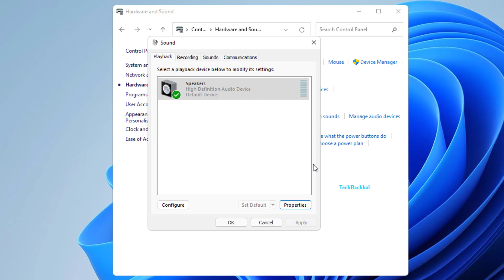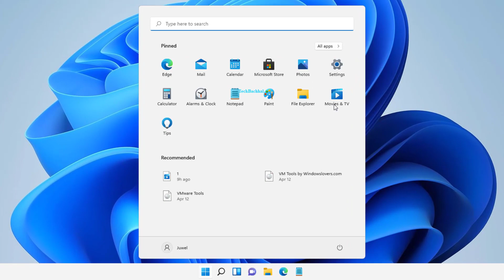HP Laptop/Computer Has No Sound In Windows 11 - 2 Fix How To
Fix HP Laptop/Computer Has No Sound in Windows 11, windows 11 no audio, windows 11 no sound, no sound video and game controllers in device manager windows 11, how to fix no audio sound issues in windows 11, why Bluetooth headset is connected but no sound in windows 11, fix dell computer has no sound in windows 11, are the topics of real interest among Windows users.
Fix HP Laptop/Computer Has No Sound in Windows 11 can be easily fixed with the help of this tutorial.
The sound cards or other audio device is seldom the cause of sound issues in Windows. While that could be the case for you, it's more likely that the software on your computer is to blame for sound-related issues. If the sound is not working on your HP laptop (either HP pavilion or HP Envy laptop), don’t worry. This is a common issue. The good news is, you can fix sound not working on HP laptop quickly and easily
Sound problems can happen in a number of locations. It can be your headphones or speakers, your operating system or audio software, your sound card or its driver. Fortunately, many Windows sound issues may be fixed by simply cranking up the volume or selecting the appropriate audio device from the applications you're using. It's quite simple to determine whether you have no sound on Windows, but it's also possible that the sound only occasionally functions, only with specific devices, or only when using a specific program.
Why does my Windows 11 laptop have no sound?
Driver problems are typically the root of the Windows 11 no sound issue and other audio problems. Many computer issues are caused by outdated or missing drivers. To resolve it, locate the most recent and appropriate driver for your devices.

00:00 Intro
00:14 Sound Settings
01:22 Troubleshooter
02:00 Outro